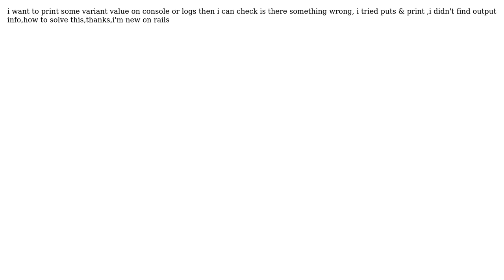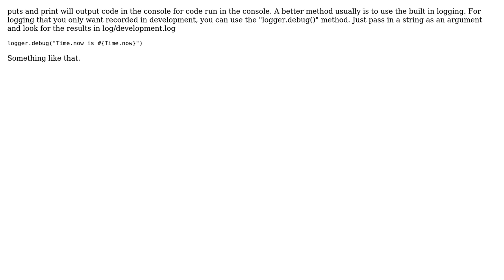How to print varient value on rail3 controller?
With thanks & praise to God, and with thanks to the many people who have made this project possible! You are responsible for your own actions.